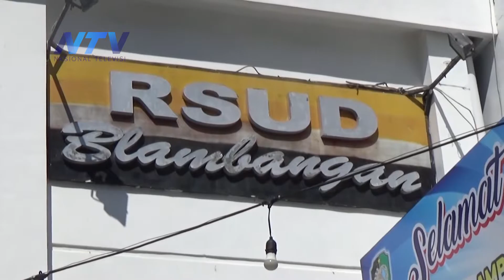BOR TURUN, BANYUWANGI MASUK LEVEL 1 ASESMEN KEMENTRIAN KESEHATAN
Banyuwangi, 14 Oktober 2021

Rogojampi - Banyuwangi